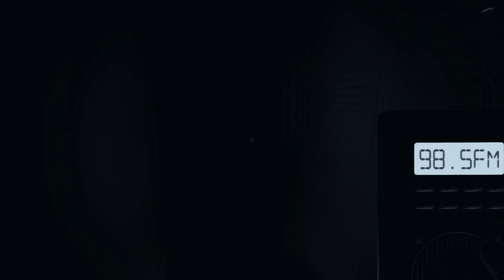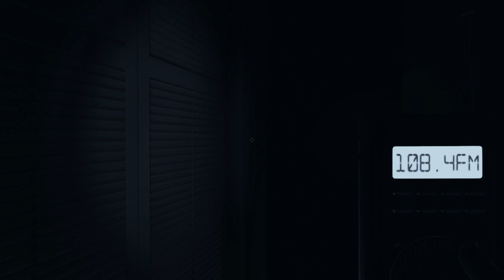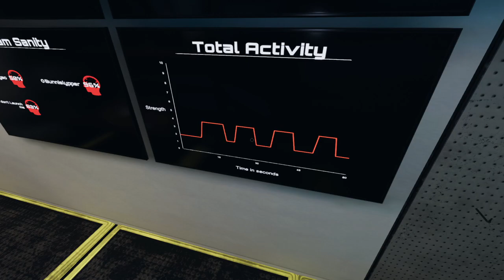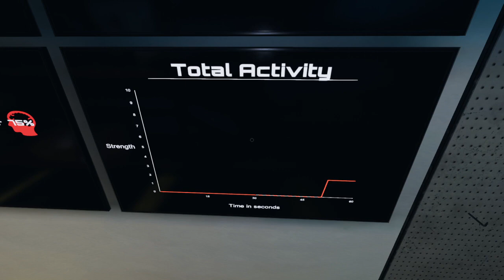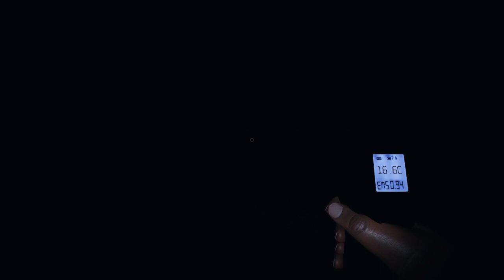Phasmophobia Part 10